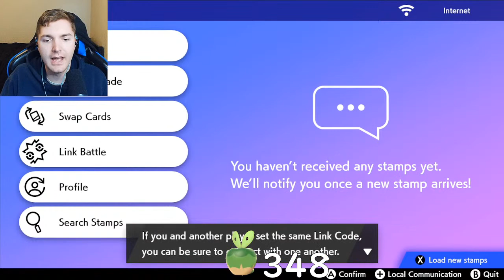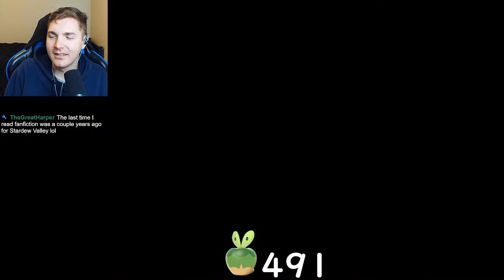Hunting for a green apple (Cont.)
I'm picking up where I left off on my shiny Applin hunt!